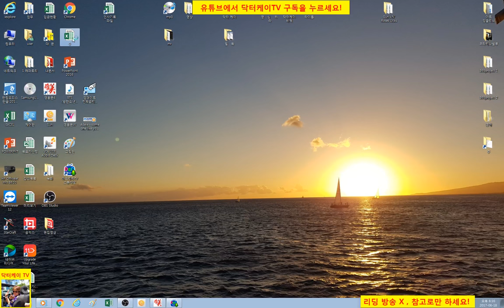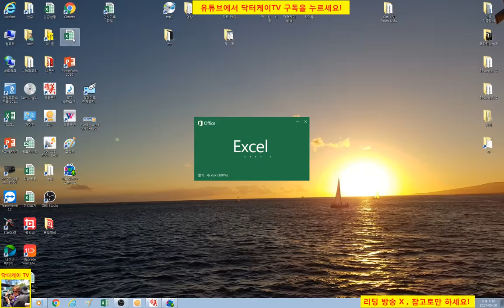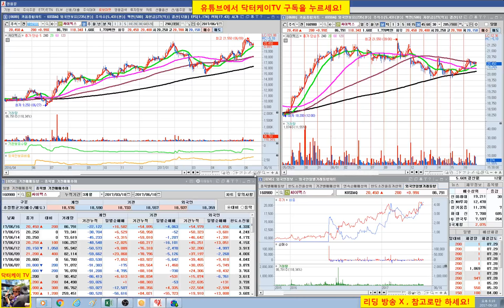= 닥터케이 TV = 주식) 수익 공개 1개월차/300만원으로 10억 만들기 프로젝트/해외선물 크루드 오일 실전매매